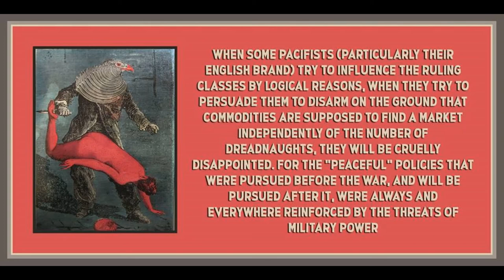Chapter 7 from Imperialism and World Economy by Nikolai Bukharin